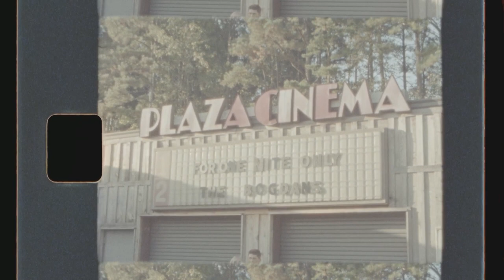Backyard Wedding on 8 mm film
Motion picture 8mm film from the wedding day of Kendyl and Smith.